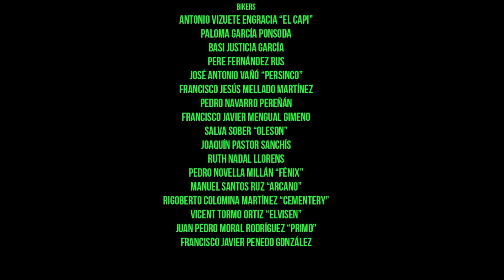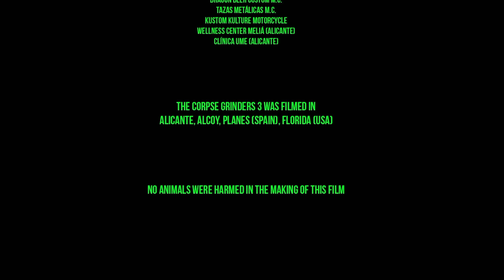The Corpse Grinders 3 (Créditos Finales)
Secuencia de créditos finales del largometraje "The Corpse Grinders 3" con música original de David Prats Juan.

Título: The Corpse Grinders 3
Producción: Ted V. Mikels y Tyrannosaurus Entertainment
Dirección: Manolito Motosierra
Año: 2012